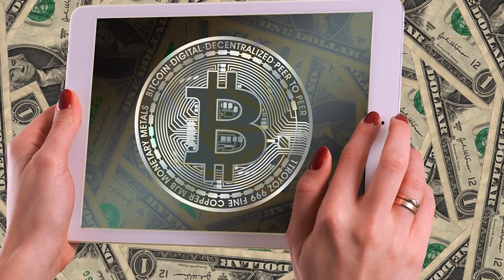EL PRIMER PAÍS LIBERTARIO DEL MUNDO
APOYA LA LIBERTAD CON TU APORTE VOLUNTARIO